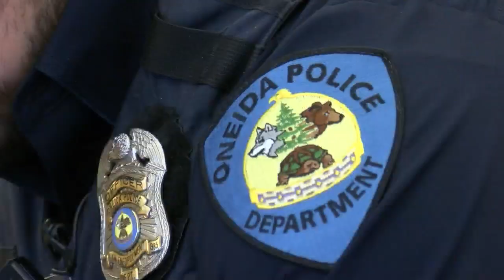Oneida Police Blankets Local 5 News at 10:00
Positively Wisconsin